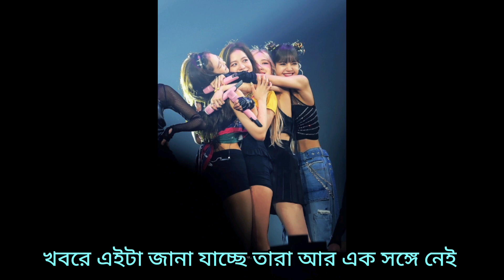Blackpink rosè join blacklabel 💔 explained in bangla